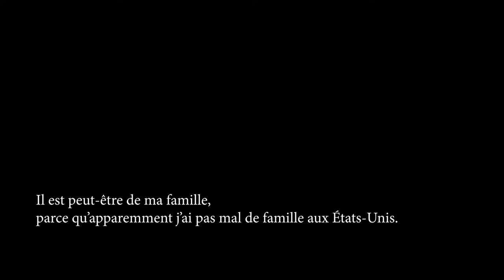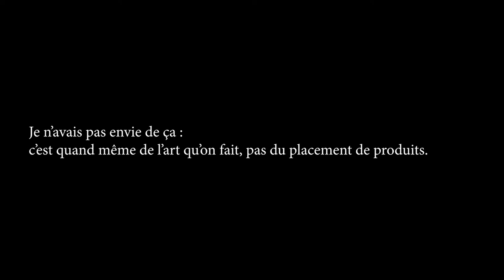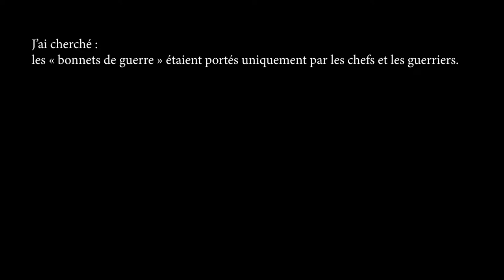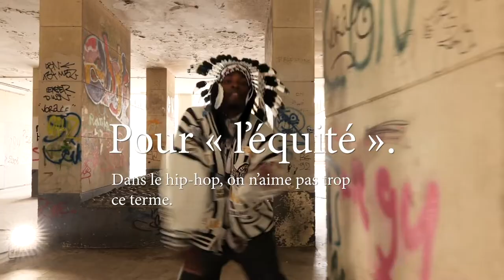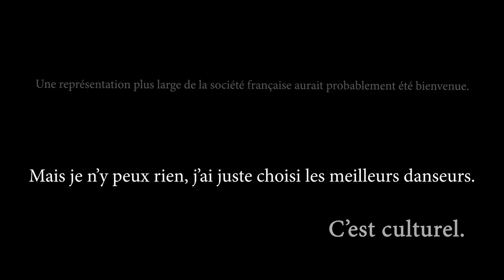Épicentre (FR) | Un film d’Anne Nguyen et Greg Kozo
(FR) À travers la danse, les symboles du corps et les stéréotypes associés aux corps, Anne Nguyen propose au spectateur de s’interroger sur le concept d’appropriation culturelle.
« Épicentre. Un film qui « questionne l’influence des grands ensembles architecturaux sur les comportements humains et sociaux ». Et qui célèbre le 60ème anniversaire de la résidence Le Parc   de l’architecte Fernand Pouillon. Pour mettre en avant l’aspect monumental et intemporel de ses immeubles, j’ai choisi de faire porter aux danseurs des coiffes amérindiennes. Oui, celles qu’on voit souvent dans les Westerns. Enfin ma référence, c’est plutôt Black or White de Michael Jackson. (…) » – Anne Nguyen

(ENG) Through dance, the symbolism of the body and the stereotypes associated with bodies, Anne Nguyen invites the onlooker to question the concept of cultural appropriation.
“Épicentre. A film that “queries the influence that large architectural complexes have over human and social behaviour”. And celebrates the 60th anniversary of résidence Le Parc by the architect, Fernand Pouillon. In order to highlight the monumental and timeless aspects of his developments, I decided to have the dancers wear Native American headdresses. Yes, like the ones you often see in Westerns. Well, actually, my frame of reference is Michael Jackson's Black or White. (…)” – Anne Nguyen

Épicentre
Un film d’Anne Nguyen et Greg Kozo

Scénario, texte, mise en scène et chorégraphie : Anne Nguyen
Réalisation : Anne Nguyen et Greg Kozo
Danseurs : Sonia Bel Hadj Brahim alias “SonYa”, Arnaud Duprat alias “AAron Evo”, Fabrice Labrana alias “Fabbreezy”, Pascal Luce alias “Scalp”, Tony Ndoumba alias “Tonynoscript”
Image : Greg Kozo
Drone : Cédric Nussli
Montage : Mohamed Bouhiya, Anne Nguyen, Greg Kozo
Graphisme : Mohamed Bouhiya
Étalonnage : Greg Kozo
Production : Compagnie par Terre
Equipe de production : Edwige Blondeaut ; Anaïs Nguyen Khac, Adèle Jaffredo, Léo Martinez, Eva Pousson
Avec le soutien de l’équipe technique du Centre d’Art et de Culture de Meudon : Bruno Peyrel, Samuel Songis, Jérémy Grassi, Mikaël Torossian

Coproduction : Centre d’Art et de Culture de Meudon, dans le cadre de l’association d’artiste avec la Compagnie par Terre
Un grand merci à Françoise Pointard
Remerciements : Blanche Ducros, Bruno Chabrier

La Compagnie par Terre reçoit l’aide pluriannuelle du Ministère de la Culture / DRAC Ile-de-France, l'aide de la Région Ile-de-France au titre de la “Permanence Artistique et Culturelle”, ainsi que l'aide au fonctionnement du Département du Val-de-Marne.
La Compagnie par Terre est associée au Centre culturel L’Imprévu de Saint-Ouen-l’Aumône (95) en 2021/2022, ainsi qu’à L’Auditorium Seynod (74) et au Centre d’Art et de Culture de Meudon (92) en 2021/2022 et 2022/2023.

Filmé les  1er et 2 juillet 2021 à la résidence Le Parc (Fernand Pouillon) de Meudon-la-Forêt
© Compagnie par Terre / Anne Nguyen – novembre 2021

Photo @Heidi Zickler